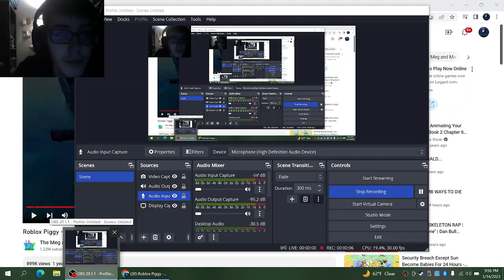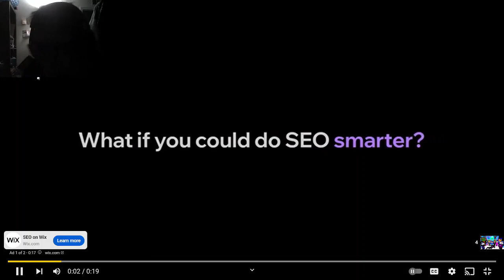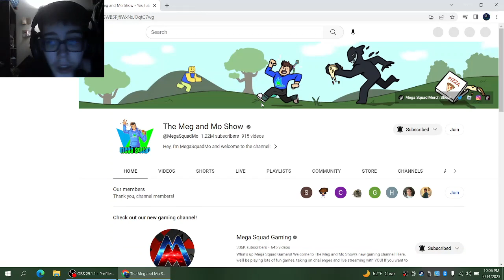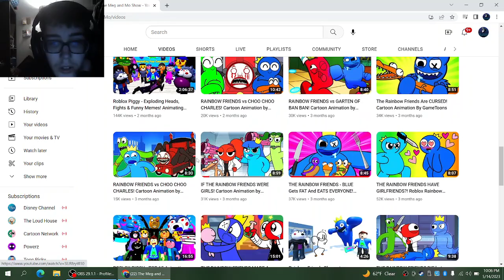this is cool reacting to MegaMo Show piggy animations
today I react to MegaMo Show top 10 piggy animations